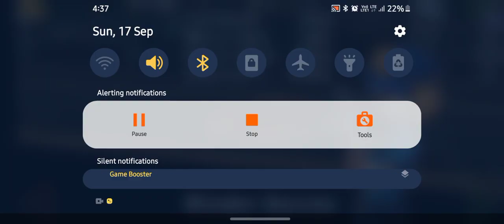DR.DRIVING/LANE RECORD GAMS